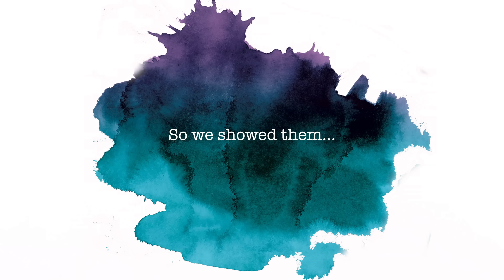Dream Big with Time4Learning Parents!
These parents are about to discover what their homeschoolers dream of doing when they grow up. Take a look!